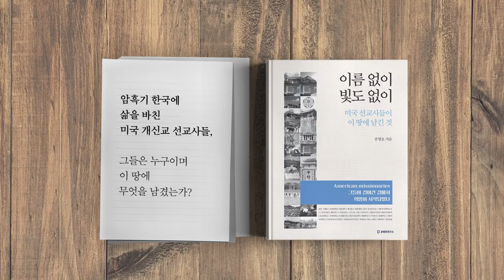살림, 나아졌습니까 [공병호TV]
살림, 나아졌습니까

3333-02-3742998 카카오은행 (예금주 : 공병호) / (텔레뱅킹 : 090 & 은행코드 : 90)

참고자료
1. 전국 6000여 교수들 “대한민국, 더 이상 문재인 정권에 맡길 수 없는 100가지 이유 있다”, 양연희, 펜앤드마이크, 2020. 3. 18